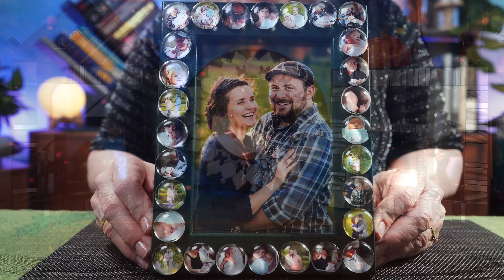Tweek's (TwT) Channel Trailer, Crochet, Beads, Cardboard Art and More!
It's Tweek's Channel Trailer! In this video, we'll be showing you all the amazing crafts and beaded art that we've been working on recently. From crochet to beading, this Channel is sure to have something for everyone!

Thanks for checking us out! In this trailer, we'll be showing you everything from our latest Crochet Projects to our Beautiful Beaded Cluster Balls.

We upload a new project every other Sunday at noon (bi-weekly).

Watch Tweek make something new out of old materials she finds around the house. These are simple projects you can make yourself or just relax and watch Tweek work her magic.

4K Cameras we use:
Talking head -      Sony A7iv
Project closeup - Sony A6600
Overhead -            Sony A7iii
TweekCam -         GoPro 10